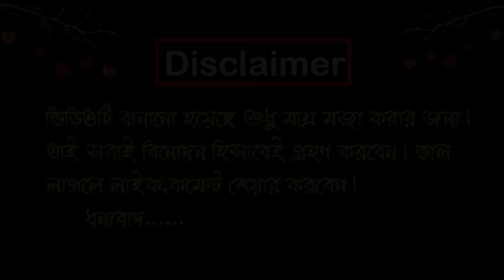বাংলা ফানি ডাবিং | IPL 2020 Special (T20 Match) Bangla Funny Dubbing Video | MS Dhoni,Virat Kohli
Hello Friends,Welcome Back To Another Brand New Video.Today Our New Video Topic is IPL 2020.It called Bangla Funny Dubbing Video.After  watching this video please do Like,Comment,Share and Subscribe my channel  Bd Voice for latest Video.